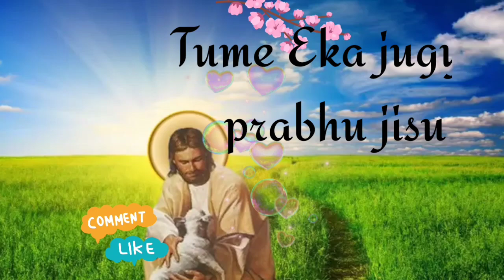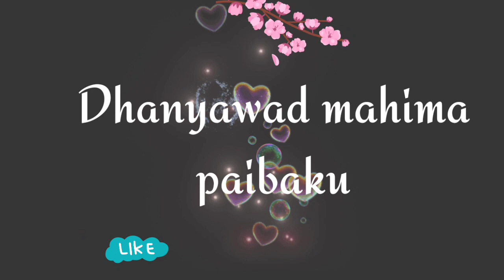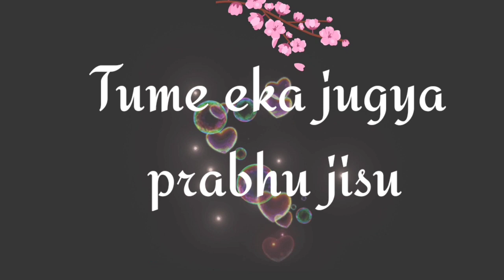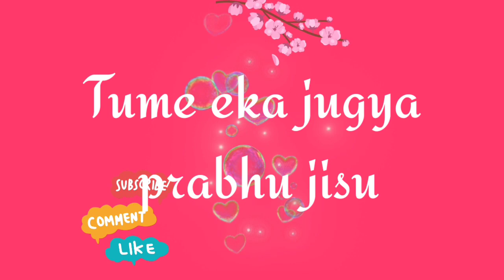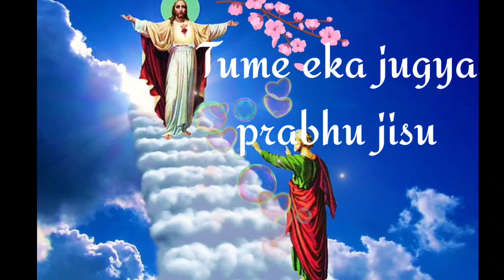𝑫𝒉𝒂𝒏𝒚𝒂𝒃𝒂𝒅𝒂 𝑴𝒂𝒉𝒊𝒎𝒂 𝑷𝒂𝒊𝒃𝒂𝒌𝒖||𝑳𝒚𝒓𝒊𝒄𝒂𝒍 𝑽𝒊𝒅𝒆𝒐||𝑻𝒓𝒂𝒄𝒌 𝑺𝒐𝒏𝒈||𝑶𝒅𝒊𝒂 𝑪𝒉𝒓𝒊𝒔𝒕𝒊𝒂𝒏 𝑺𝒐𝒏𝒈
𝑫𝒉𝒂𝒏𝒚𝒂𝒃𝒂𝒅𝒂 𝑴𝒂𝒉𝒊𝒎𝒂 𝑷𝒂𝒊𝒃𝒂𝒌𝒖||𝑳𝒚𝒓𝒊𝒄𝒂𝒍 𝑽𝒊𝒅𝒆𝒐||𝑶𝒅𝒊𝒂 𝑪𝒉𝒓𝒊𝒔𝒕𝒊𝒂𝒏 𝑺𝒐𝒏𝒈||𝑶𝒅𝒊𝒂 𝑺𝒐𝒏𝒈||

Hallelujah

𝑱𝒊𝒐𝒃𝒉𝒖𝒚𝒂𝒏 𝒐𝒇𝒇𝒊𝒄𝒊𝒂𝒍